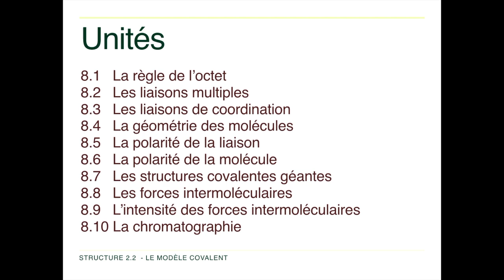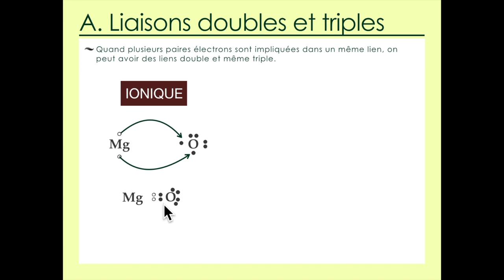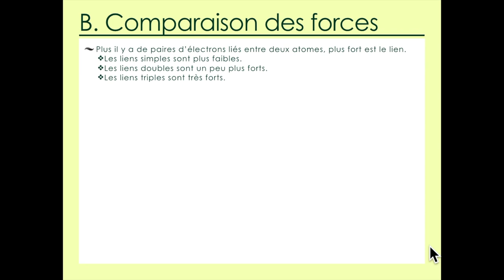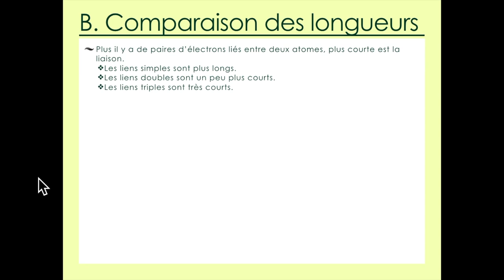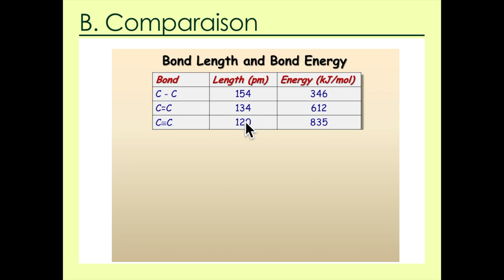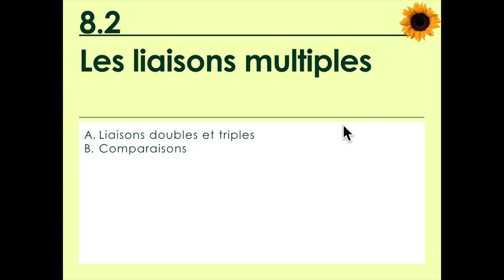8.2 Les liaisons multiples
Structure 2.2.2 – Les liaisons simples, doubles et triples partagent respectivement un, deux et trois doublets d’électrons.
Expliquer la relation entre le nombre de liaisons, leur longueur et leur force.